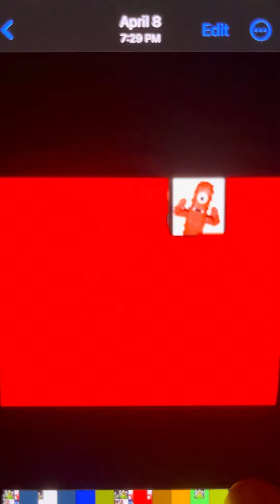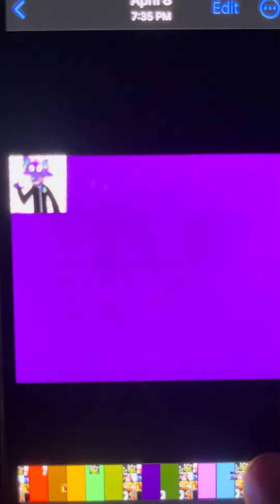Butter color coded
Note:I was supposed to make this back when I was a rocken fox ￼so I made to day but I’m still a Animaniac￼